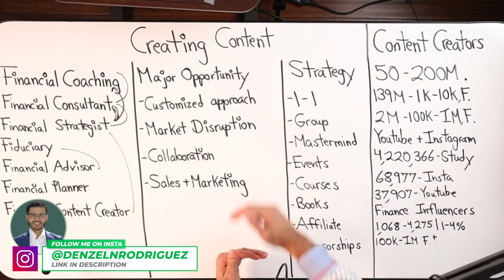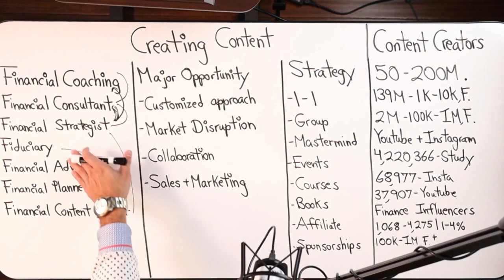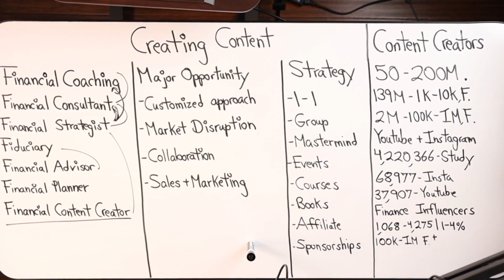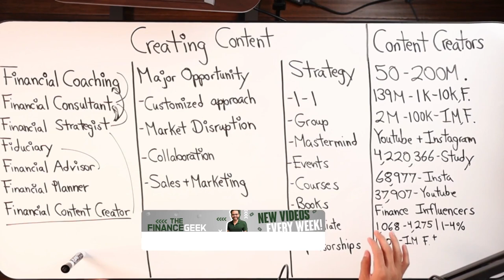The Most Popular Financial Roles For Content Creators